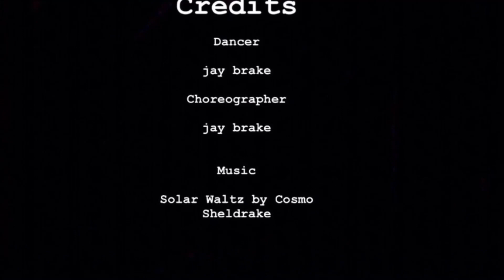3: Dancing With a Memory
"Dancing With a Memory" - performed and produced by Jay Brake.